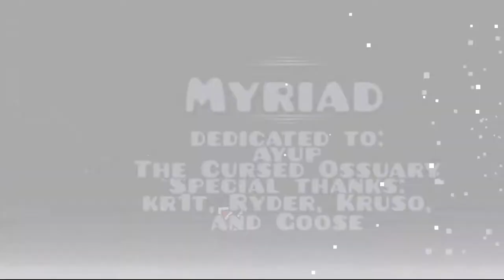The Pseudo-Collab Pack | Geometry Dash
This is a sort of "fan-made map pack" I came up with. All three of these levels are pseudo-collabs. That means they are built to look like they were made by a bunch of people, but in reality were only made by one or two. The levels are shown order of difficulty, with the first being easiest and the last being hardest. I recommend all three of these levels! I'll talk about each one below:

Next Yesterday by ILRELL:
My least favorite out of the three, but still a really cool level. Each part is very nostalgic and reminds me of older collabs from early to mid 2.0. The gameplay is alright, but sort of annoying since it's so long.
Enjoyment: 7/10

Myriad by Cirtrax:
Very fun and good looking level, as per usual from Cirtrax. Not only did he pull off the deco perfectly, but the gameplay was almost indistinguishable from the actual creator. Super enjoyable :)
Enjoyment: 9.5/10

Mosaic by Darwin and Yakimaru:
My personal favorite out of the three. It might be because I love fast paced levels with a lot of clicking. I love how vibrant these two creators build, it makes it super intense and just a great experience. Awesome level!
Enjoyment: 10/10

Monitor Refresh Rate: 144hz (bypassed to 288fps)
Mouse: Logitech G502
Microphone: Blue Snowball iCE